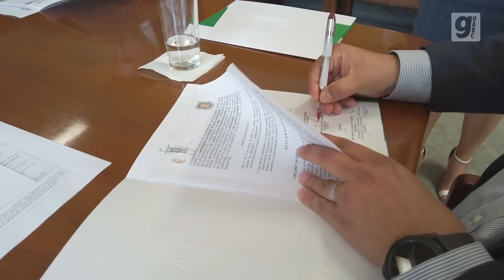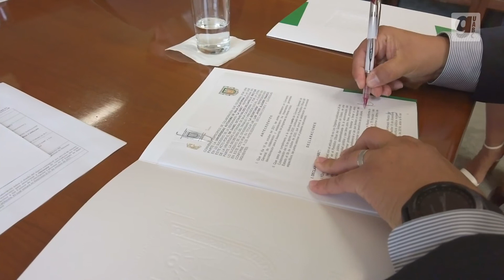Entablan colaboración UABC y STPS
Con el fin de elaborar el marco conceptual que servirá de mecanismo para la selección del personal de los Centros de Conciliación Laborales en Baja California, se llevó a cabo una firma de convenio específico de colaboración entre la UABC y la Secretaría del Trabajo y Previsión Social (STPS).